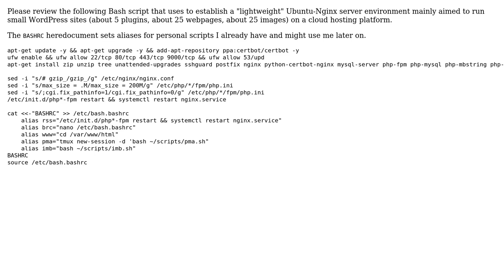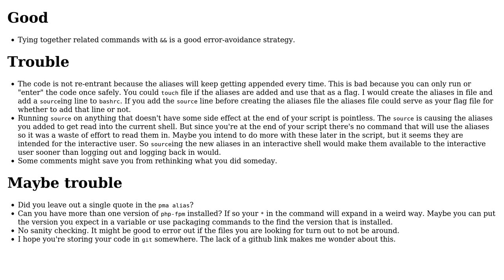Code Review: Ubuntu-Nginx lightweight server environment setup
With thanks & praise to God, and with thanks to the many people who have made this project possible! | Content (except music & images) licensed under CC BY-SA | Music | Images & others | With thanks to user chicks user Arcticooling user 200_success and the Stack Exchange Network Trademarks are property of their respective owners. You are responsible for your own actions.